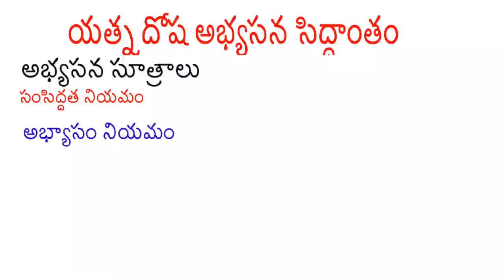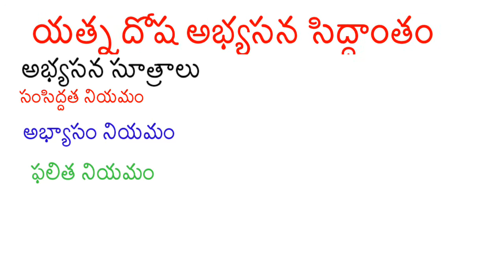Trial and error theory || D. El. Ed. Classes in telugu medium